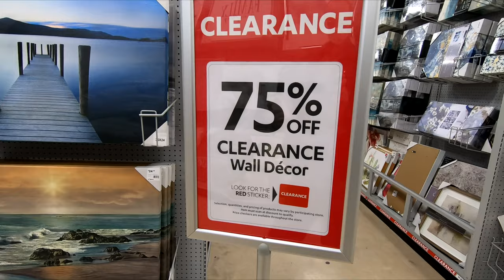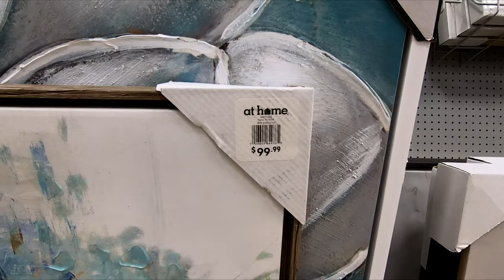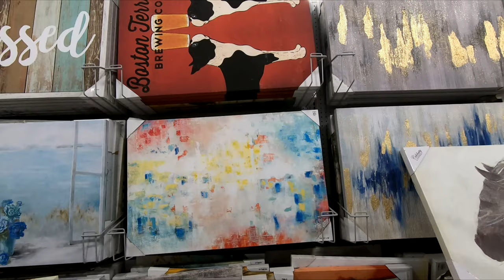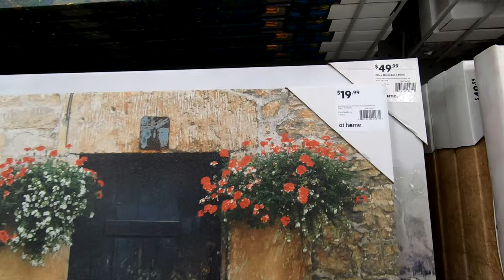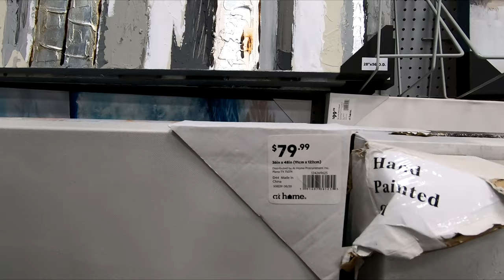AT HOME WALL ART PAINTINGS WALL DECOR HOME DECOR SHOP WITH ME SHOPPING STORE WALK THROUGH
WHITE LEATHER MODERN SECTIONAL SOFA SMALL SPACE REVERSIBLE CONFIGURABLE COUCH ON AMAZON OPPSDECOR FOLDING ELECTRIC TREADMILL FOR HOME RUNNING MACHINE FITNESS EXERCISE MACHINE ON AMAZON At Home shop with me store walk through with wall art and abstract paintings and modern art and wall decor and home decor and pictures and they also have home furniture and sofas and couches and sofa and couch ideas and chairs and armchairs and home decor and coffee tables and ottomans and consoles and cabinets for winter 2020 and 2021 and athome athomeshopwithme athomeshopping shopping home decor shopwithme storewalkthrough and this shop with me or come with me virtual shopping store walk through at the store in Brick NJ or New Jersey which is like a Walmart or BJs or Costco or Big Lots or Sams Club or Target or IKEA or TJ Maxx and also Marshalls or HomeGoods or Home Goods and they also have home goods items like planters for plants and pots, furniture and chairs and baskets and tabletop decor, spring decorations and floral and flowers and vases and stem and stems and holiday seasonal decor and other items for the house to decorate and look nice and pretty and beautiful for spring time and summer and fall and winter and Christmas and filmed with my GoPro Hero 7 Black video camera and NJShoreBeachLife channel will have shop with me shopping store walk through videos from stores around the NJ or New Jersey shore area including Walmart, Target, IKEA, Home Goods, Marshalls, TJ Maxx, Burlington, Dollar Tree, Hobby Lobby and others and thanks so much for watching